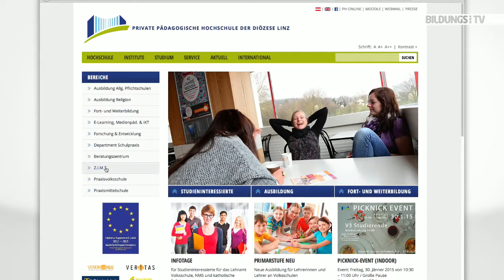Deradikalisierung an Schulen